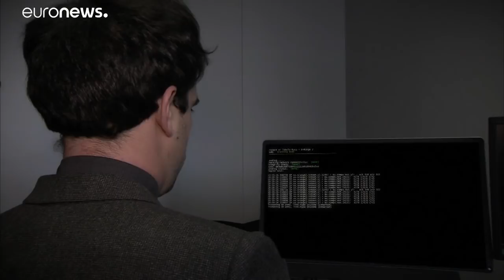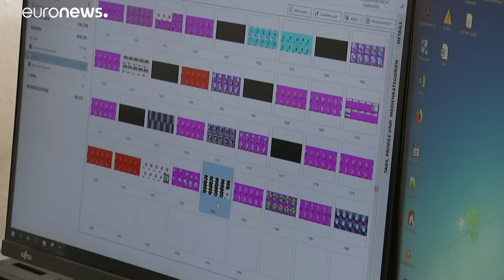В даркнете заблокирован один из крупнейших в мире сайтов педофилов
Операйция в сети